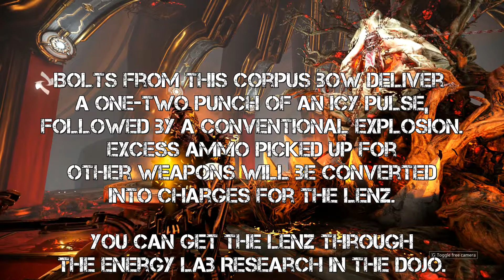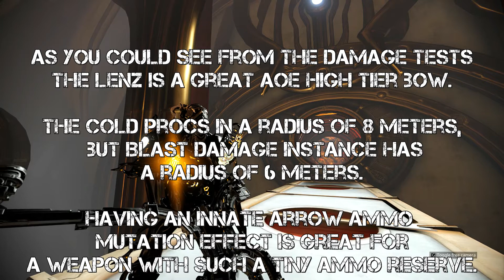Warframe Lenz Critical Build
My builds for The Lenz bow in Warframe.
The Lenz is a Corpus bow with several unique mechanics. It has a built-in ammo mutator to compensate for its rather small ammo pool, and it fires special bolts that inflict weak Cold procs within an eight-meter radius before exploding and dealing a large amount of Blast damage within a six-meter radius.